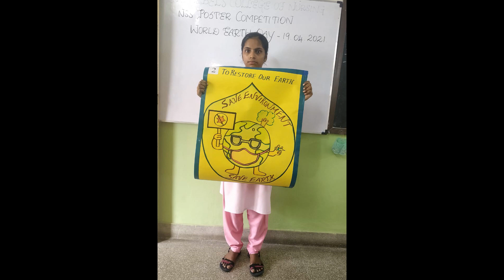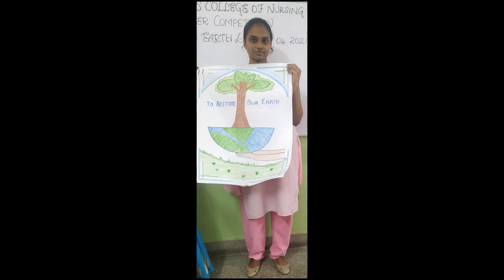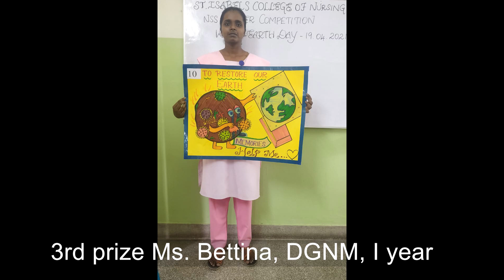WORLD EARTH DAY CELEBRATIONS 2021- ST. ISABEL'S SCHOOL & COLLEGE OF NURSING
STISABELS SCHOOL&COLLEGEOF NURSING#WorldEarthDay#2021#Celebrations#